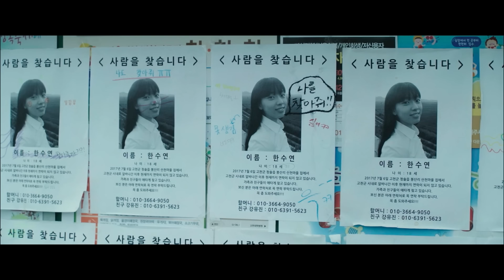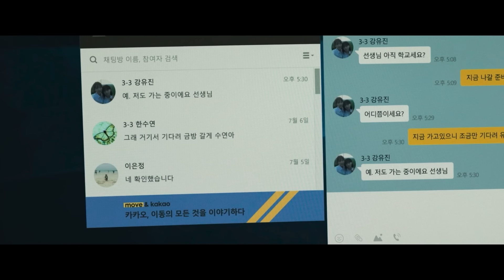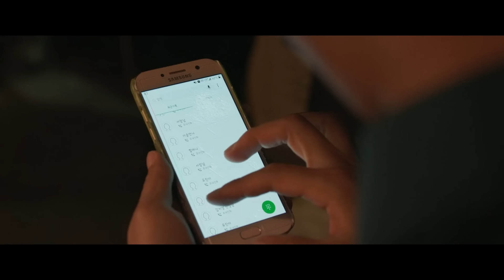Students नहीं जानते के उनका ये New Teacher एक Top Boxing Champion है